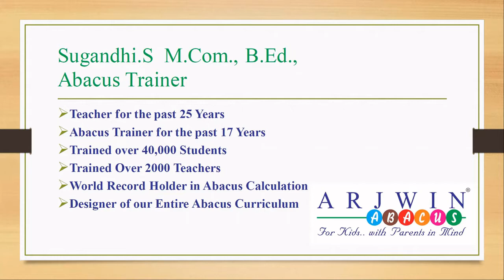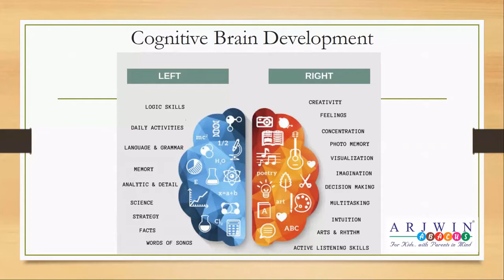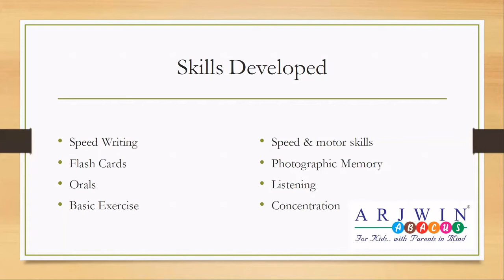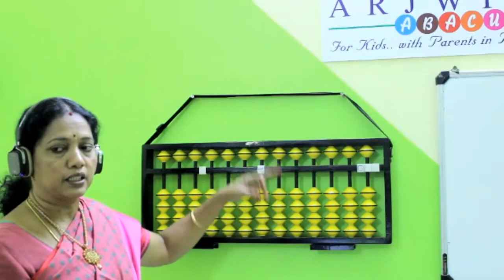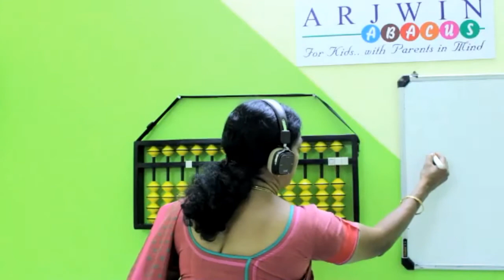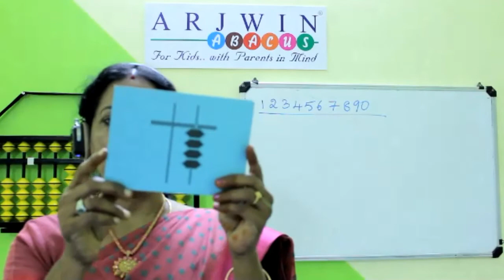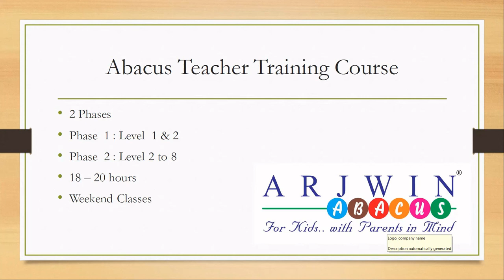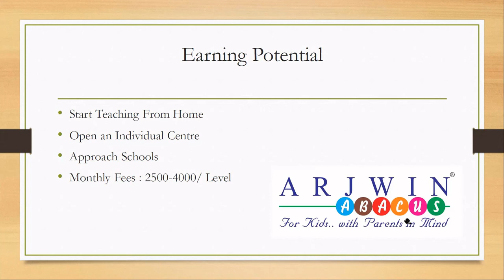ARJWIN ABACUS FREE TEACHER TRAINING DEMO - ABACUS BASICS - S.SUGANDHI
In this Video ARJWIN ABACUS Trainer S.Sugandhi explains the Benefits of Abacus and teaches the basics of abacus and explains our Teacher Training Program and how you can earn money using Abacus.

This video was recorded live on 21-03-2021.

To know more about Abacus Teacher Training , To register for Abacus Teacher Training Contacts Us
To Register for Upcoming Class Starting on April 3 Register